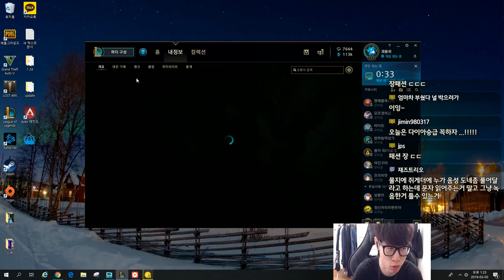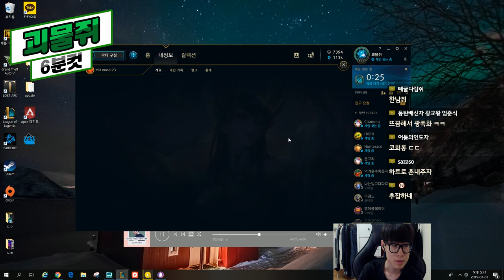[190303] 괴물쥐 6분컷